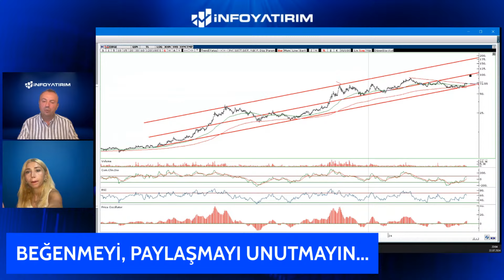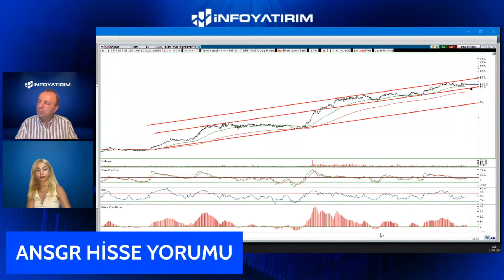İsmail Güner'den ANSGR Hisse Yorumu | "22 Temmuz 2024" | İnfo Yatırım